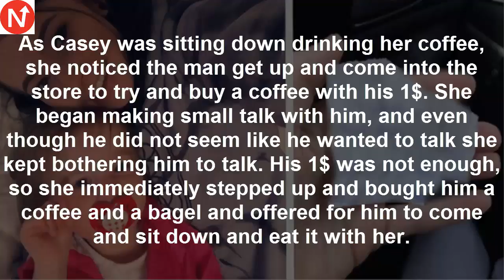Mom Buys Homeless Man Coffee And Bagel, But Before Parting Ways He Hands Her A Note